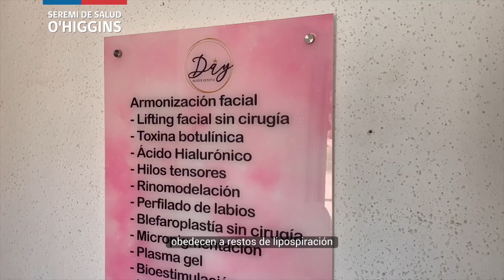[SALUD AL DÍA] 467 - Prohibición de Funcionamiento Clínica Estética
Seremi de Salud realizó prohibición de funcionamiento a clínica estética en la comuna de Machalí.